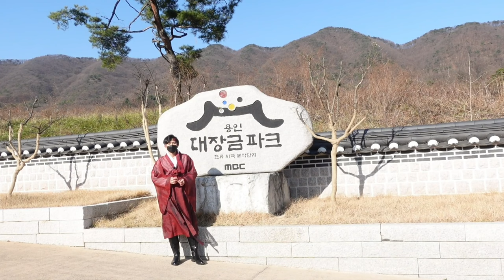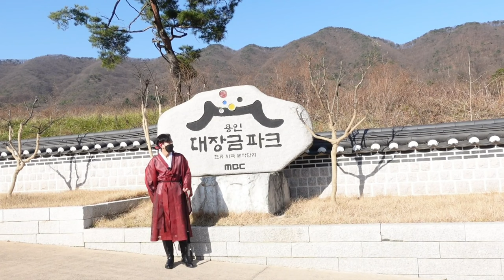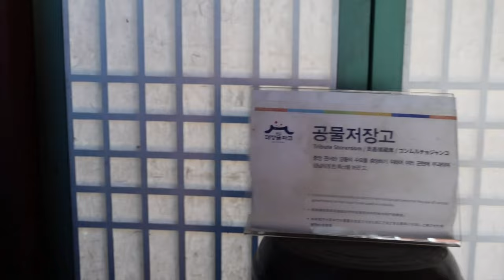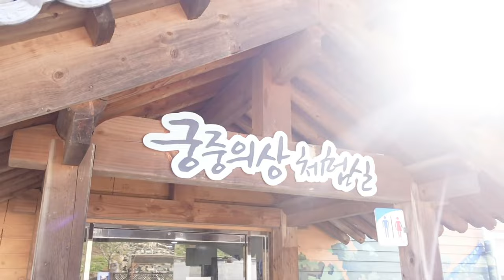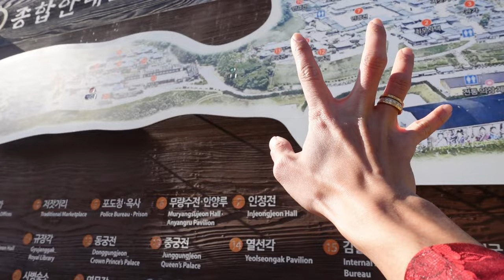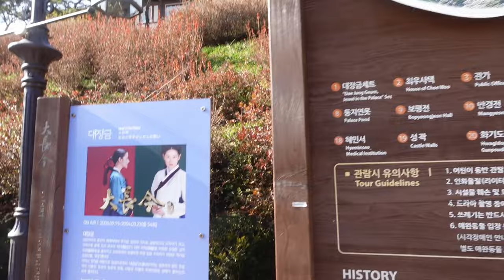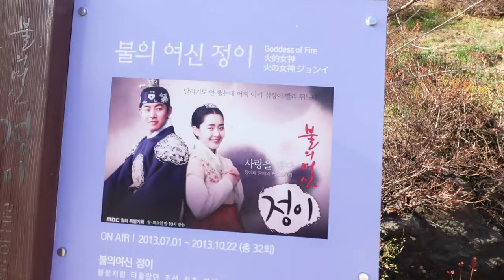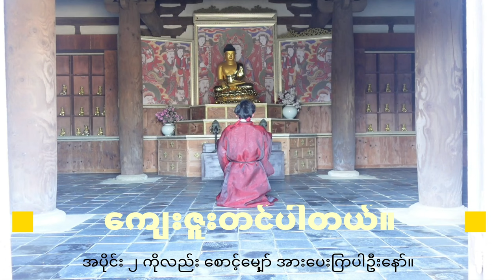Drama Filming Park Vlog 1(Dae Jang Geum Park)